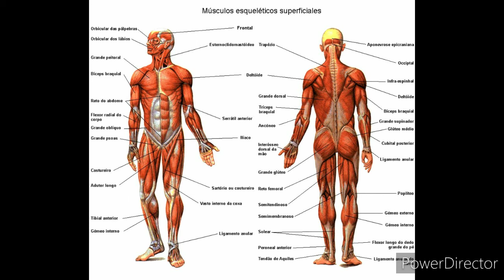Animaciones De Encarta Grabacion 34 Músculos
Animacion 34 De Encarta